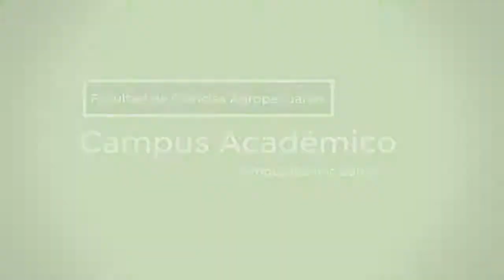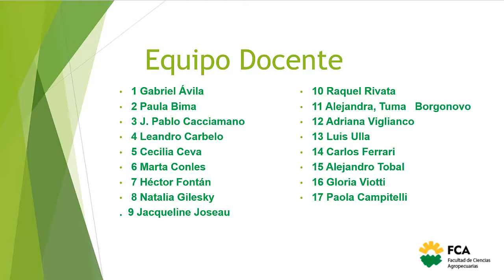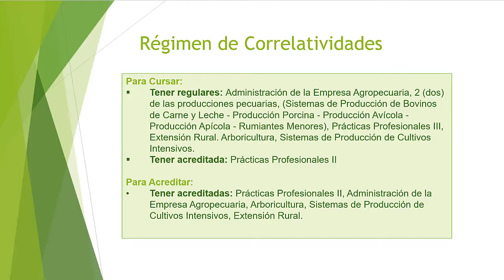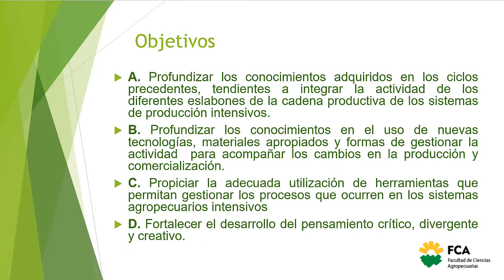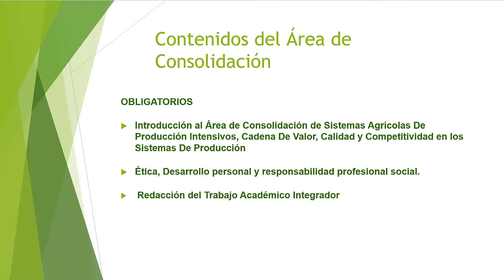Sistemas Agrícolas de Producción Intensivos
Área de Consolidación: Sistemas Agrícolas de Producción Intensiva
Tema: Presentación del Área
Docente: Hector M. Fontán